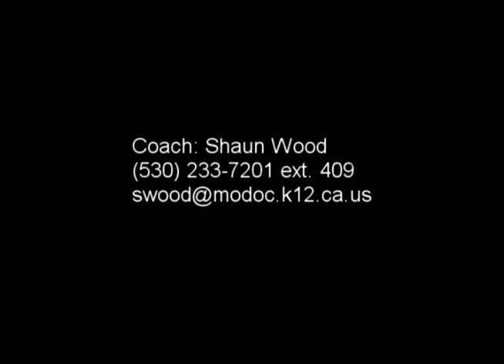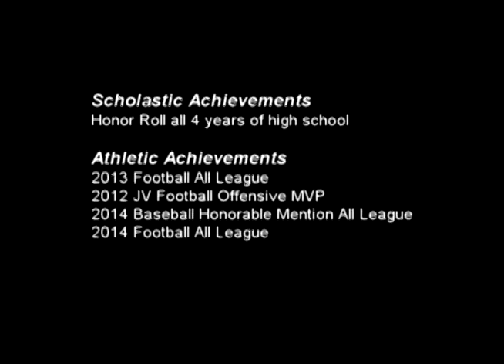Tyler Ewing #13 Wide Receiver/Defensive Back 2014 Highlights